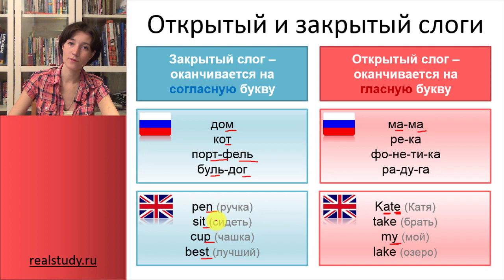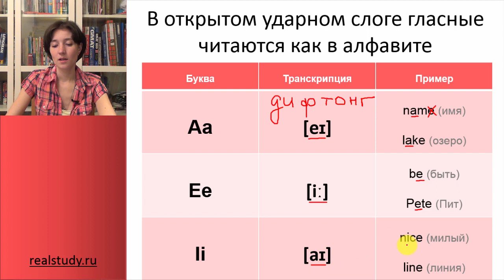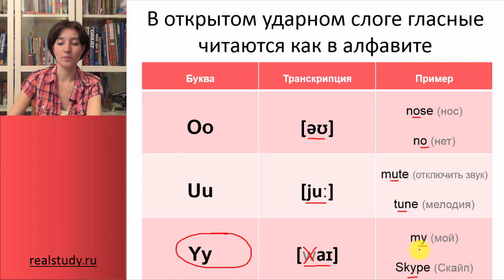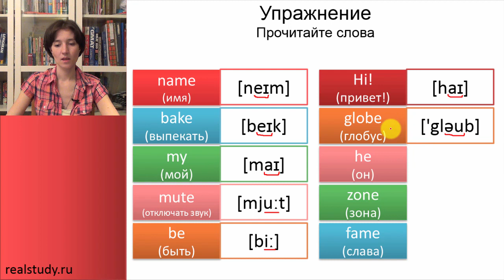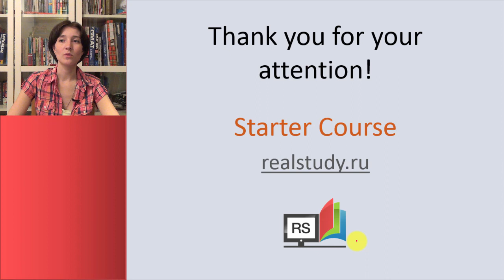Чтение гласных в открытом слоге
Открытым слогом в английском языке считается слог, который оканчивается:
1. на гласную: be, no, ro-bot;
2. на немую e, перед которой стоит согласная: tale, name.
Немая e не читается, она лишь показывает, что перед ней открытый слог.

Гласные в открытом слоге читаются также как в английском алфавите. Кроме буквы y, которая произносится как [aɪ] (вместо [ waɪ]).

Буква Звук Пример
Aa [eɪ] [eɪ] mate [meɪt] - приятель
Ee [i:] [i:] be [biː] - быть
Ii [aɪ] [aɪ] bike [baɪk] – велосипед
Oo [əu] [əu] no [nəu] - нет
Uu [ju:] [ju:] tune [tjuːn] - мелодия
Yy [waɪ] [aɪ] fry [fraɪ] - жарить

Понравилось видео про открытый слог в английском языке? Впереди ещё много интересного из английского языка!